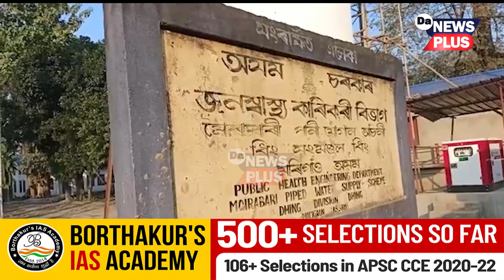সাংবাদিকৰ কেমেৰা দেখি জুৱাৰীৰ ফৰিং চিটিকা..